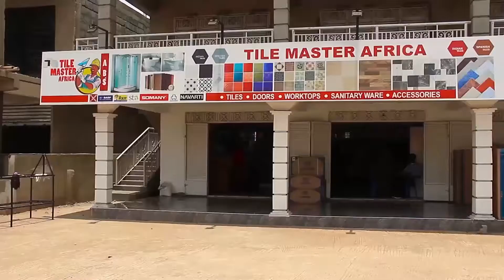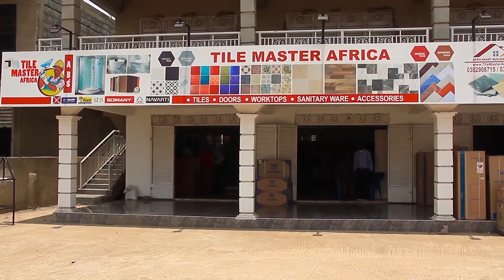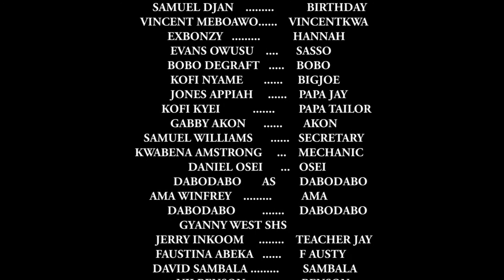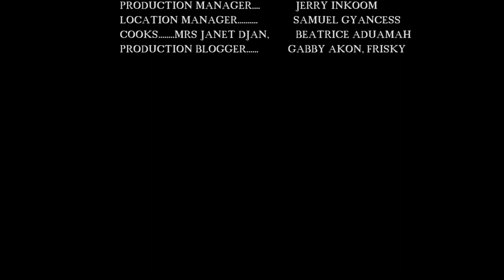BED OF LIES-PART 1-(2021 Latest Ghanaian-Akan Movie)